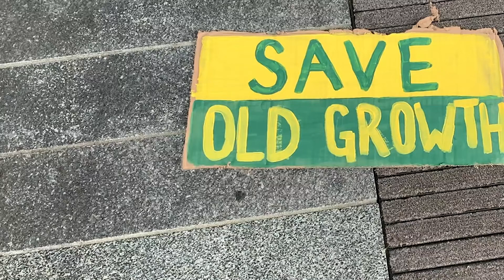Raw Video: Protestors Disrupt Forestry Conference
A woman glued herself to a door to attempt to block entrance to the hotel where the B.C. Council of Forest Industries was holding its annual convention